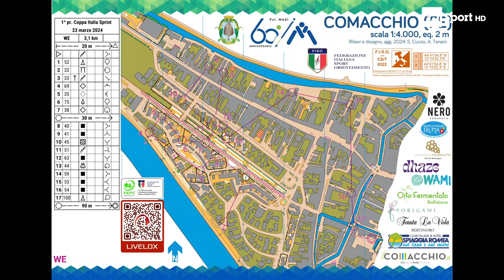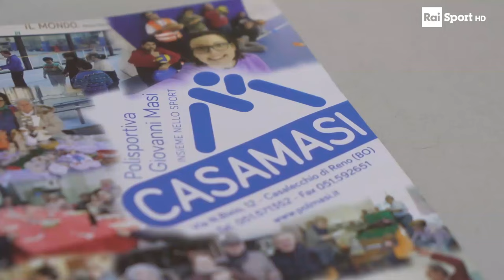COMACCHIO - ORIENTEERING 2024 COPPA ITALIA SPRINT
Rai Sport dedica uno speciale all'Orienteering a Comacchio. Dominano Francesco Mariani e Maddalena De Biasi.